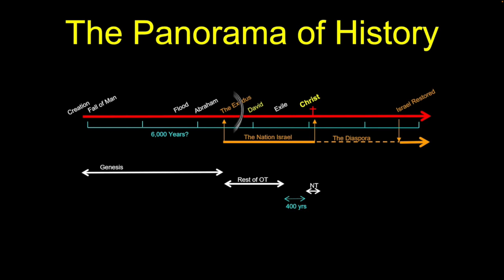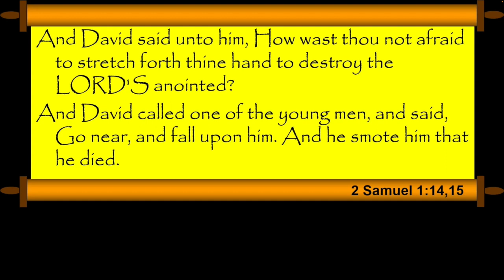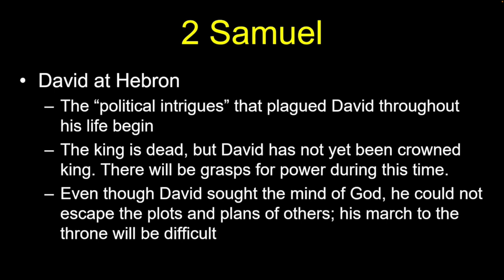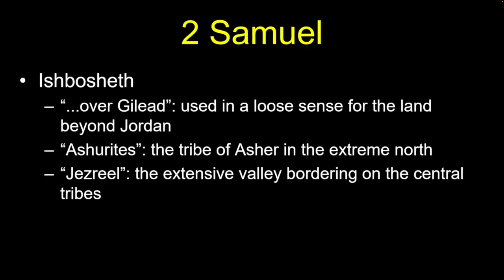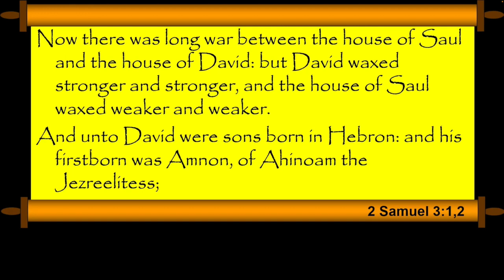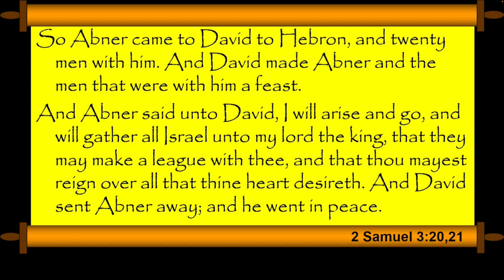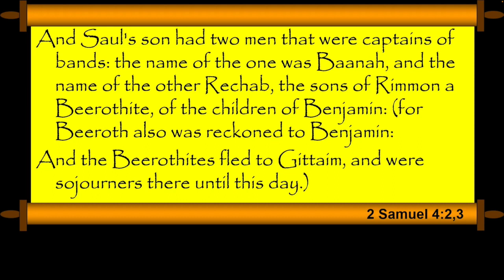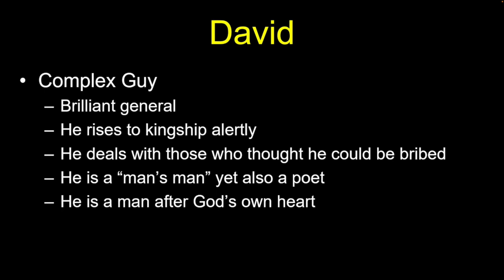Chuck Missler - 2 Samuel (Session 9) Chapters 1-4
David hears of Saul's death, David received as king by Judah, Joab murders Abner, and Ish-bosheth is murdered.